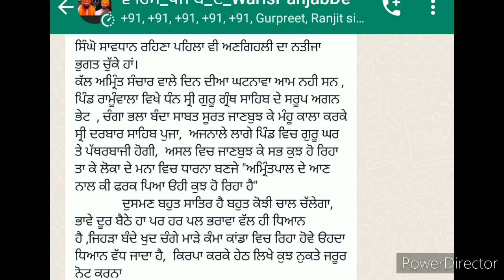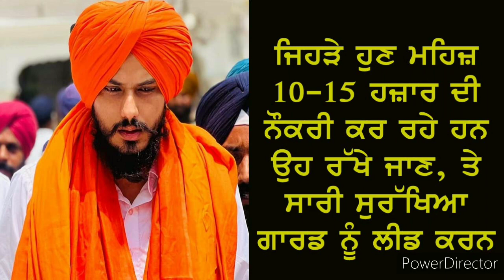Bhai Amritpal Singh Khalsa ਨਾਲ ਸੈਲਫੀ ਲੈਣ ਵਾਲਾ ਹਰ ਕੋਈ ਵਫਾਦਾਰ ਨੀ ਹੋ ਸਕਦਾ!